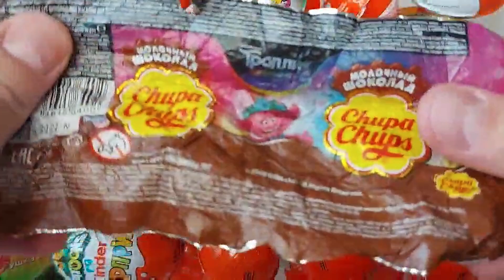NEW Satisfying Video - 100 Kinder Joy Opening ASMR - A Lot Of Kinder Surprise Egg Toys